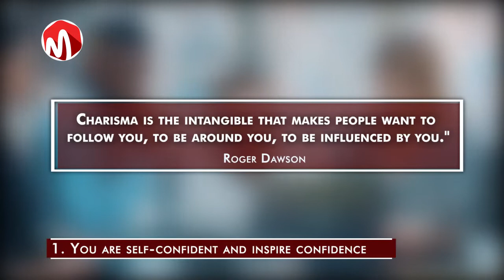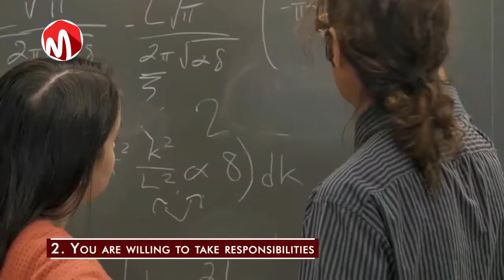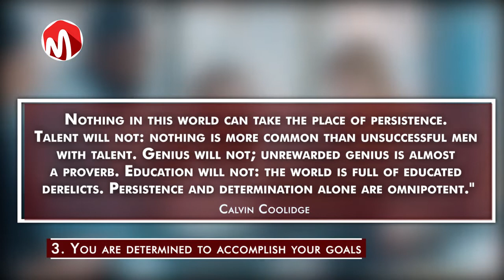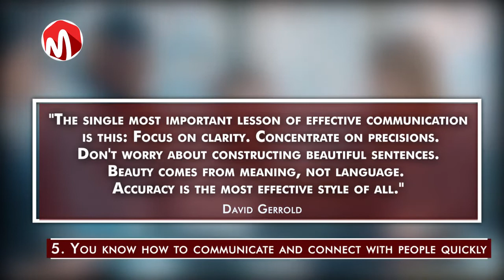7 Signs that you are Charismatic